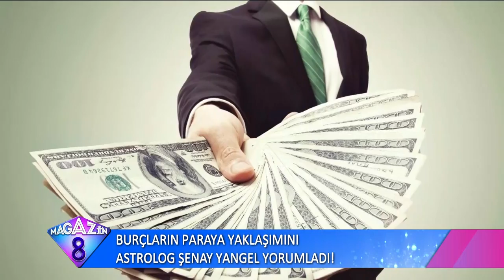Burçların Paraya Yaklaşımını Astrolog Şenay Yangel Yorumladı